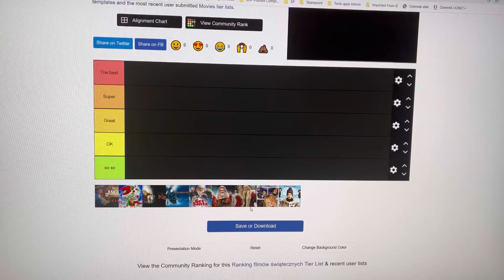Ranking filmów świątecznych short